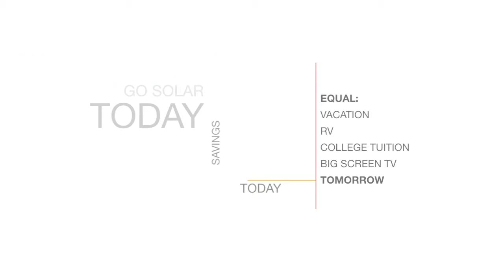Redondo Beach Solar Contractor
Servicing homeowners in Redondo Beach, CA and all of their solar panel installation needs. Call today for a free solar panel installation quote.